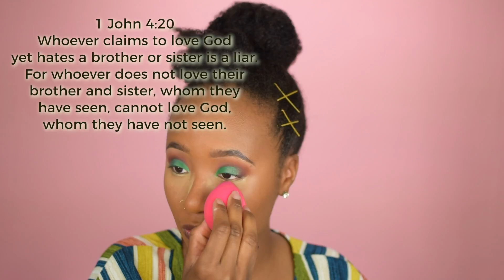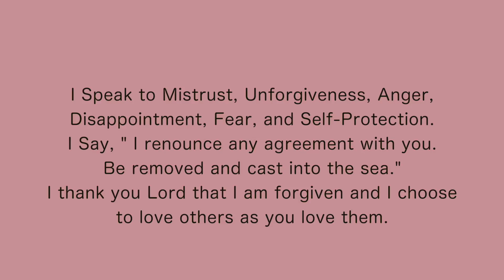My Testimony of overcoming bitterness + Makeup with Motivation using Nyx Can't Stop Foundation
Today's Makeup and Motivation is a discussion on Bitterness. This is my personal testimony and lessons that God has taught me on my walk with Him. I hope this video encourages you to take ownership of your spiritual walk and press toward being more like Christ. Find the prayer and products used listed below.

P R A Y E R
I Speak to Mistrust, Unforgiveness, Anger,
Disappointment, Fear, and Self-Protection.
I Say, " I renounce any agreement with you.
Be removed and cast into the sea."
I thank you Lord that I am forgiven and I choose
to love others as you love them.

Thrive Causemetics Lash extensions Mascara
Pur Sculptor Palete (from Boxycharm Subscription box)

On my channel, I create helpful tutorials that teach you how to accomplish a variety of beauty looks and even become a DIY handiwork pro. I encourage and empower through my weekly Makeup and Motivation Videos and Sharing my twin-mom journey!

Instagram.com/aseamae
Facebook.com/aseamae
Twitter.com/aseamae_

Camera:
Sony A5100
Nikon D5300